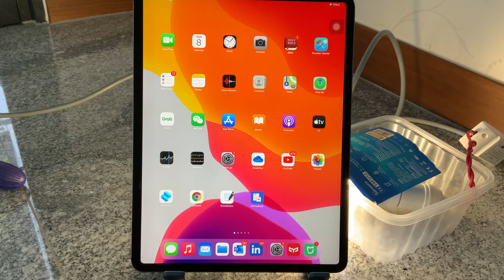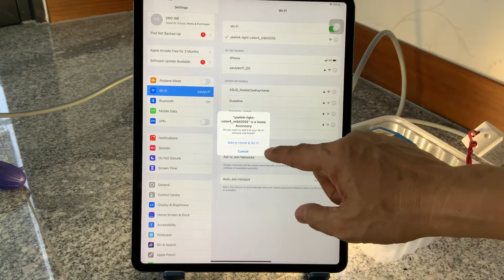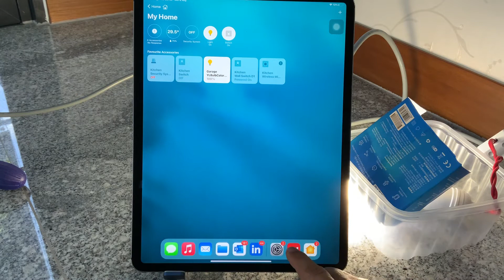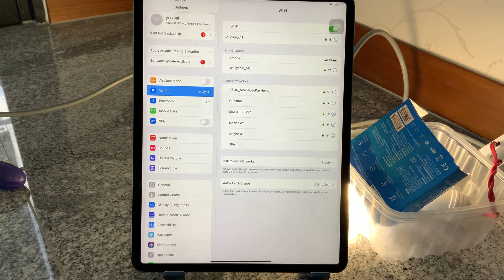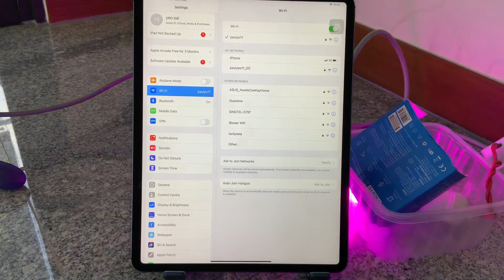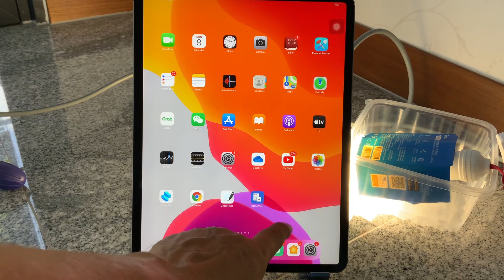Yee light cannot add to app August 2021